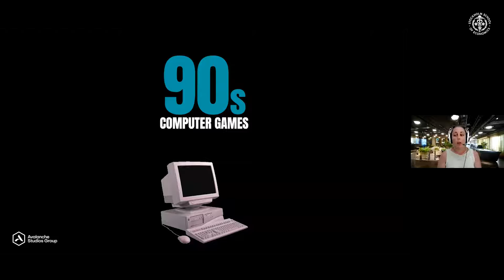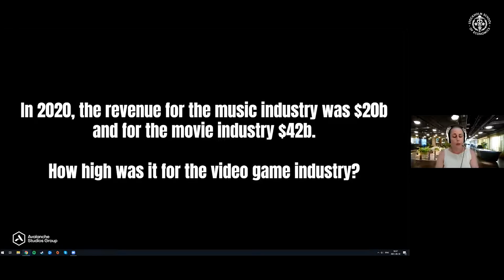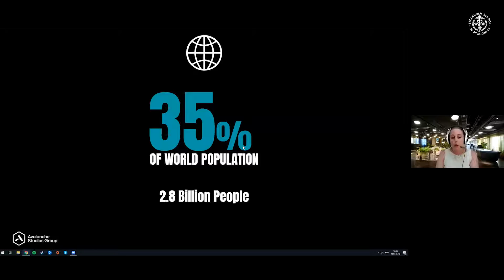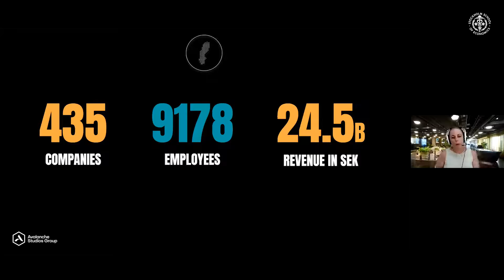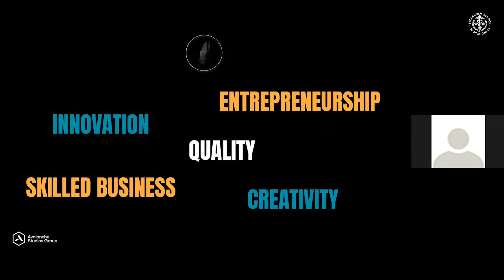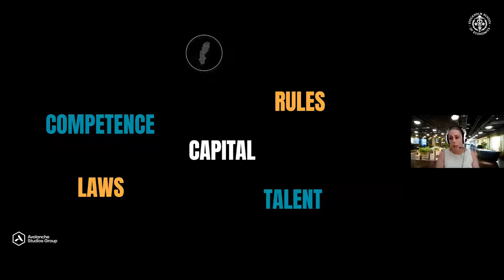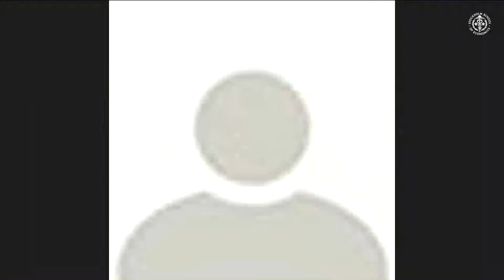SSE Alumni Webinar: The evolution of gaming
In this webinar, SSE alumni Anna Norrevik, CEO of Antler Interactive, Linda Lehto, Game Tech Account Executive at Amazon Web Services, and Cecilia Asp, Product Marketing Manager at Avalanche Studios, discussed the evolution of the gaming industry, how Swedish companies became global competitors, and how a degree from SSE translates to a career in gaming.